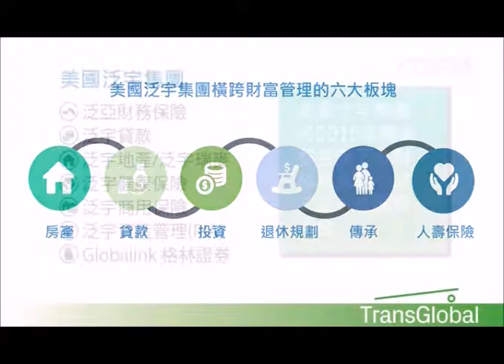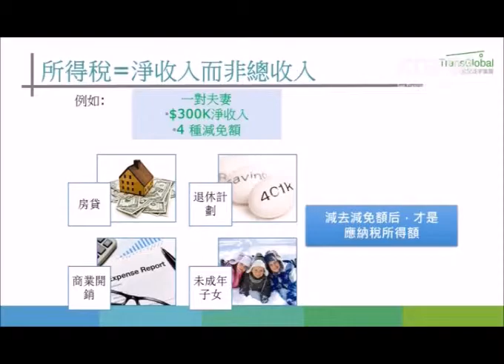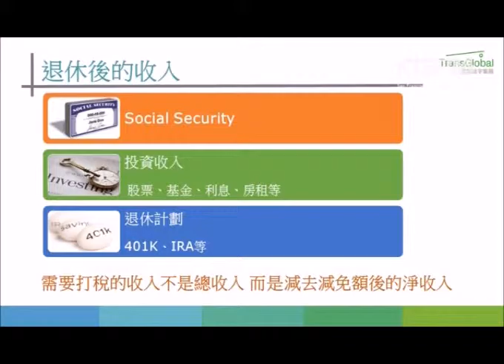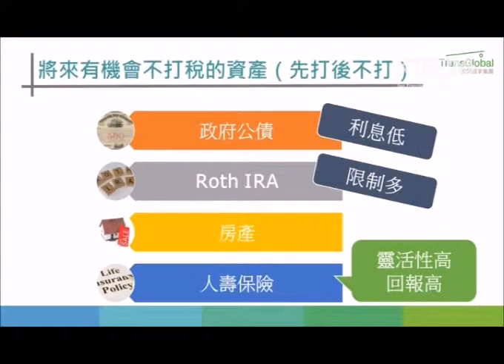2019年5月18日星期六 TransGlobal Philip Hu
2019年5月18日星期六 TransGlobal     Philip Hu